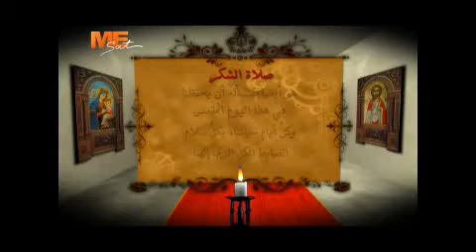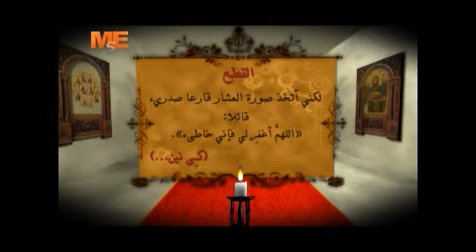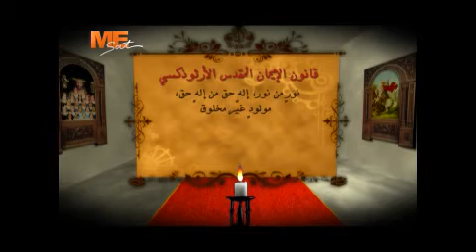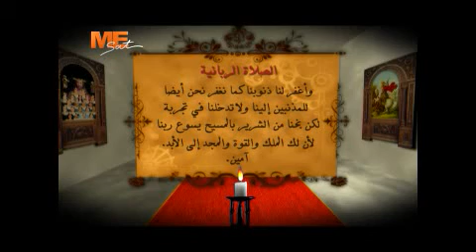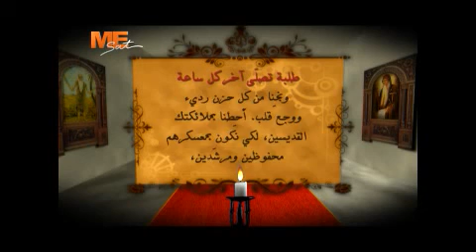Sa3a 3ala elhawa 17 12 2013